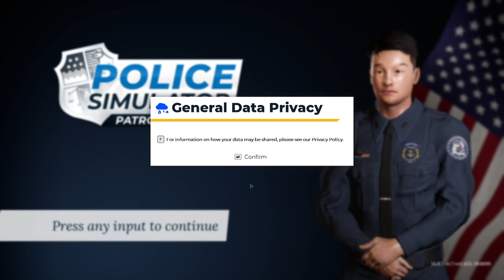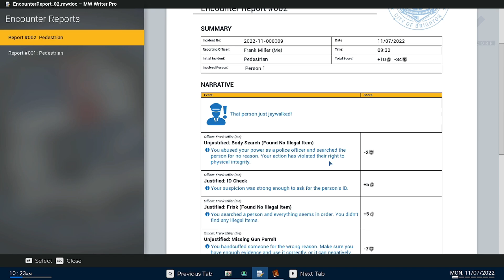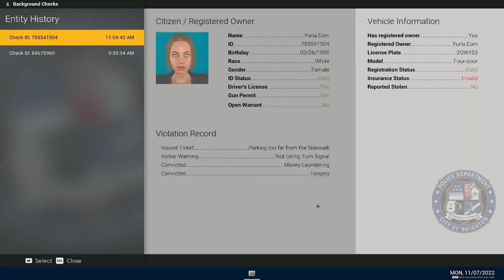Enforcing My Authority! Police Simulator Patrol Officer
Today we're checking out another simulator game that being Police Simulator Patrol Officer on PC for Steam as we play a police officer out doing his duty however if you know me, you know I tend to be a loose cannon cop!

00:00 Video Start